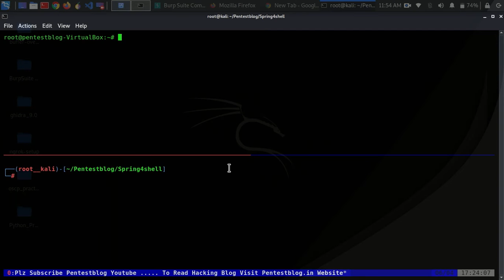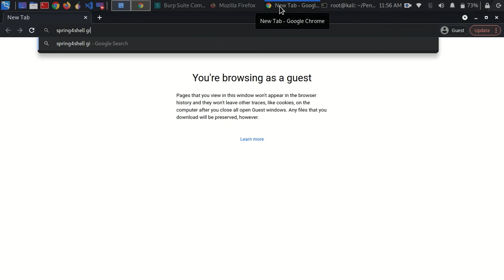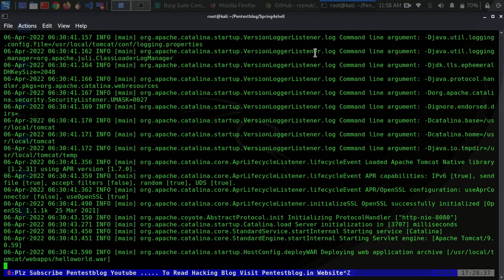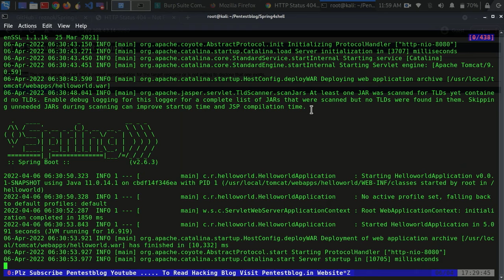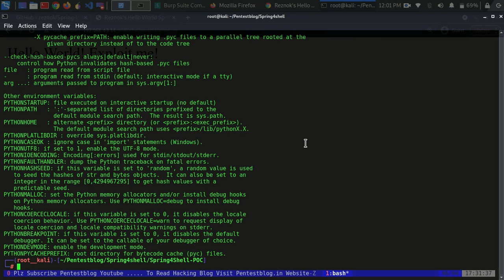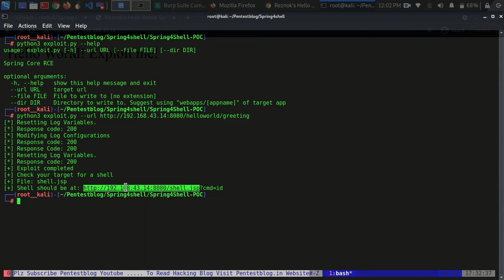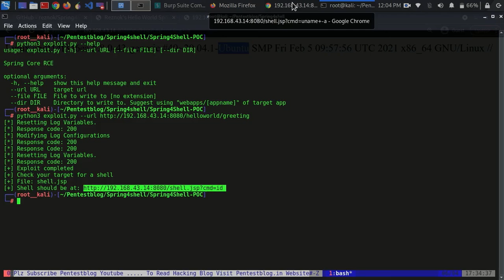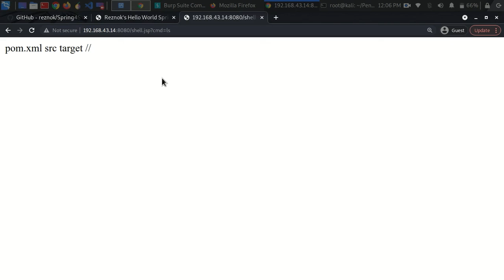Spring4Shell CVE-2022-22965 | Create Vulnerable Spring4Shell Tomcat Server and Exploit | 0 Day RCE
In this video, I will show you:- Spring4Shell CVE-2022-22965 | Create Vulnerable Spring4Shell Tomcat Server and Exploit | 0 Day RCE

Github Link

Pentestblog profession is to provide a walkthrough on various CTF machines and Hacking blogs. The chief aspiration of composing this blog and YouTube channel, “So that” we could explain Ethical Hacking in easy language. If you want to learn about Ethical Hacking blogs, Then you can visit this website.

✅  Ways to Connect: ▀▄▀▄▀▄ [ Follow Me on ] ▄▀▄▀▄▀